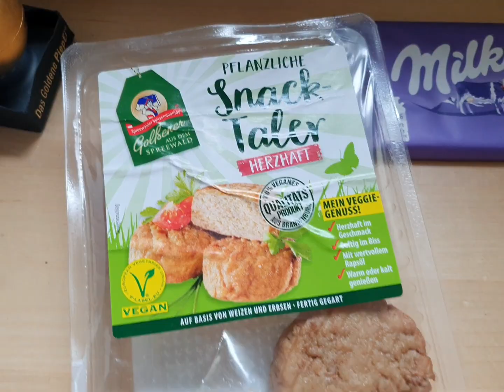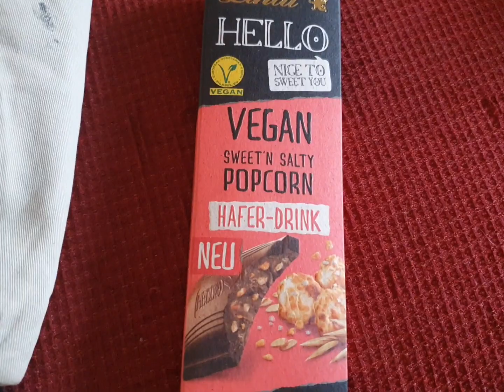3 Tage FOOD DIARY - Intuitiv Essen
In diesem Video gibt es 3 Tage Full Day of Eating von mir, nach Lust und Laune ganz intuitiv, in den Tagen habe ich mich nicht übermäßig viel bewegt oder Sport gemacht.
Es ist mir super wichtig nochmal zu sagen dass das nur als Inspiration dienen soll, bitte vergleicht euch nicht!! In der Recovery habe ich teilweise gefühlt 5x so viel gegessen aber mittlerweile habe ich wieder ein ganz anderes Sättigungsgefühl und mein Körper weiß das er von mir immer mit Nahrung versorgt wird. Es gibt trotzdem Tage, zum Beispiel wenn ich meine Tage habe an denen ich viel mehr Esse und ich bin auch eine totale Phasenesserin, im Moment Snacke ich wie ihr seht zum Beispiel total gerne Chips. Und ich halte auch wirklich nichts an cravings zurück, das kann ich nur euch allen raten, wenn ihr Appetit auf etwas habt, gönnt es euch und so viel davon bis ihr keine Lust mehr drauf habt! Ich verstehe auch das es für viele Leute mit ES die Essen quasi neu lernen müssen 5 Mahlzeiten am Tag super sinnvoll sind, aber ich kann mich mittlerweile absolut auf mein Hungergefühl verlassen und nehme weder zu noch ab, und es war bei uns auch schon immer total normal nur einmal am Tag warm zu essen, ich kenne das gar nicht aber wenn es bei euch anders ist, ist das genau so okay! Und abgesehen davon bin ich relativ klein und es gibt noch 100 weitere Faktoren die darüber entscheiden wieviel Nahrung der Körper brauxht. Wie gesagt bitte vergleicht euch nicht, es dient einfach nur zur Inspiration. Ganz viel Liebe an euch. ❤